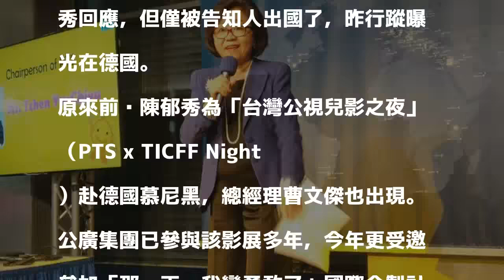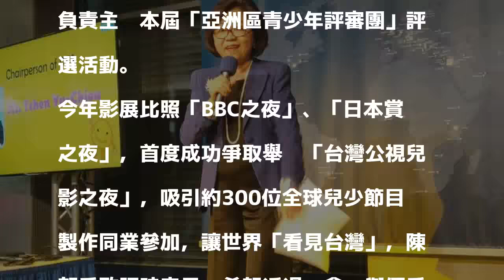余天證實李亞萍DPP怨恨名單 陳郁秀上榜行蹤曝光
〔記者鍾智凱／台北報導〕余天一家人最近動盪不安，李亞萍直言心中恨透民進黨某些人，資深媒體人周玉蔻昨爆其中之一是公廣集團董事長陳郁秀，余天也坦言證實是「其中之一」，周玉蔻試圖取得陳郁秀回應，但僅被告知人出國了，昨行蹤曝光在德國。

發表評論評論如下。